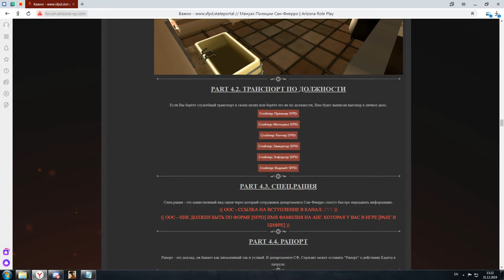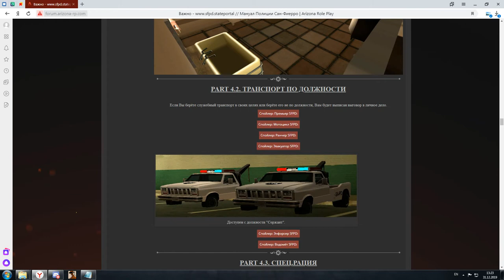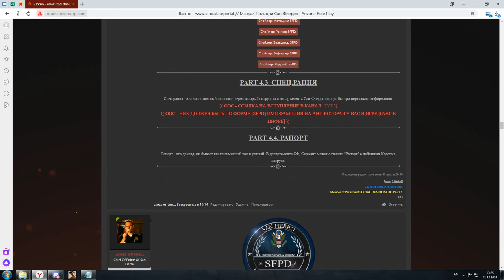Лекция на тему "Информационный раздел" | 30/12/19